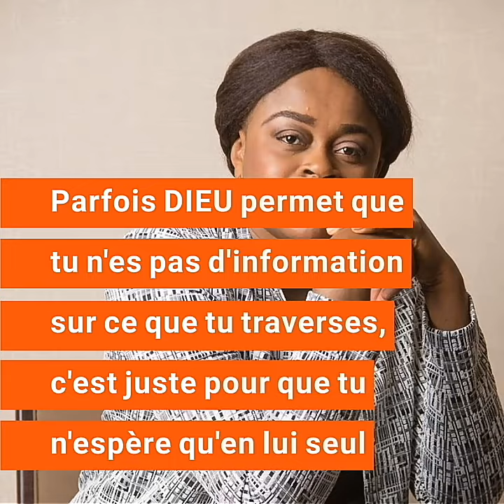KEY TO SUCCESS/ LA CLÉ DU SUCCÈS NADÈGE MBUMA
Nadège Mbuma nous explique ce qu'il faut pour déclencher le succès dans ce que nous sommes appelés à faire.